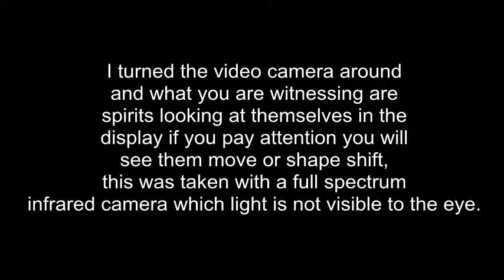Spirit Fascinates over it's appearance in viewfinder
Turning the viewfinder around I thought I'd see if the spirits would want to look at themselves and I was right, watch how this spirit appears to be almost nucleus in appearance.
At first I thought it could be pixilation of the lens trying to adjust to the light, however the camera is Wide Spectrum Infrared so there really was no light to focus on, if you look in the background you can clearly see a star so the camera lens isn't zooming in and out trying to focus, something is definitely there!
Watch what happens when I snap a photo, you almost see the form itself illuminates and gives off a charge of electricity to the upper portion of the screen.
What you are witnessing is something truly remarkable!